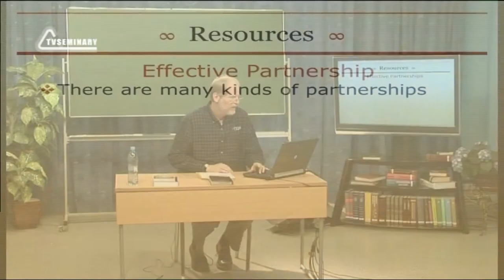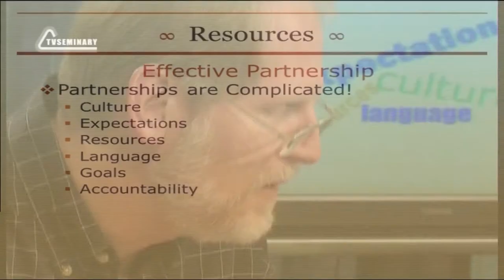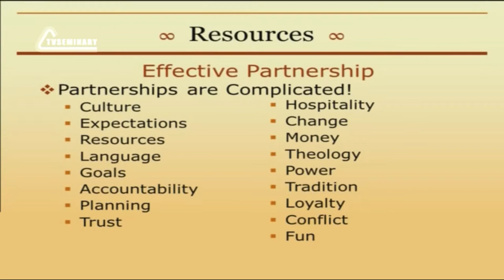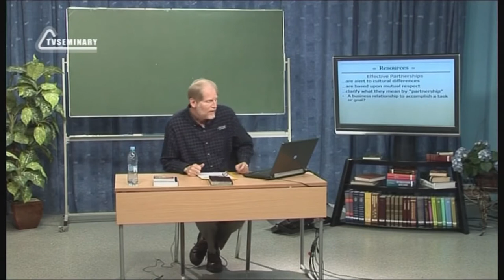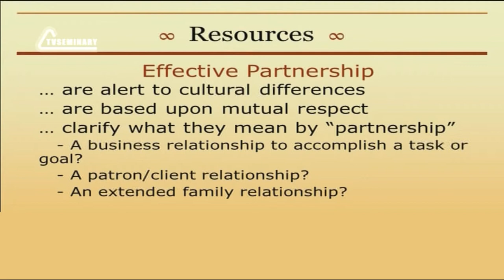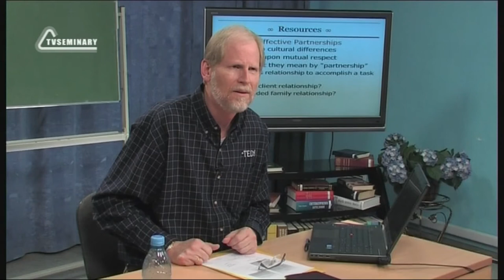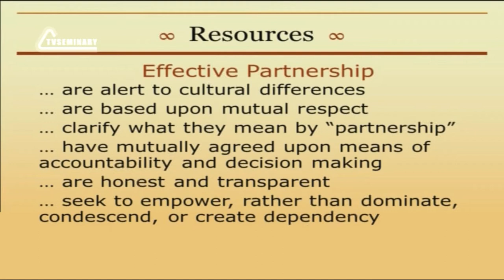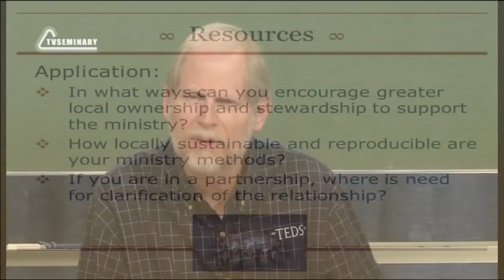PT513 Eng 53 Resources for Church Planting Effective Partnerships